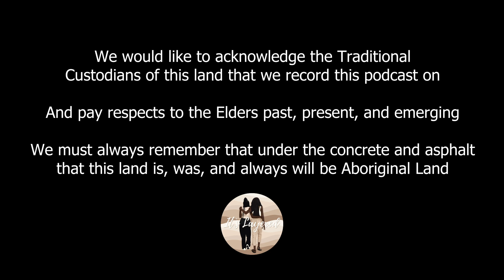The Special | Episode 1: It's Layered | Delve Deeper into... Us! (Again)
Welcome to The Special Series!

We know, we know! You’ve gotten to know us before and we’re doing it again! Here’s the thing, we last did a ‘Delve Deeper On Us’ as our very first episode - a whole 4 years ago. A couple of things have changed since then - and we’d like to think we’ve grown a little too.

In this episode, we talk about our green flags, what would bring us knocking on each other’s door late at night; fun facts and tidbits for you to enjoy.

Let us know what surprised you, what tracks and what you thought we’d say in the comments!

Sign-up on our website and be the first to get the latest episodes and news as soon as they drop

Facebook: It's Layered Podcast
Twitter AKA X: @itslayeredpod
Credits
Audio recording, mixing and engineering: Phil Threlfall
Videography and Editing: Beth Watkins